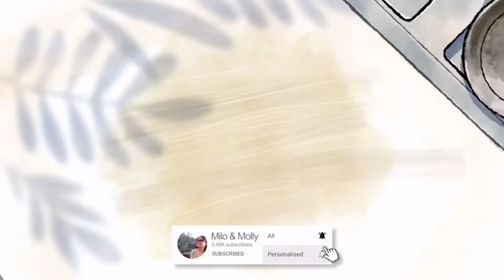CRISPY FRIED CHICKEN l Spicy fried chicken l lutong bahay